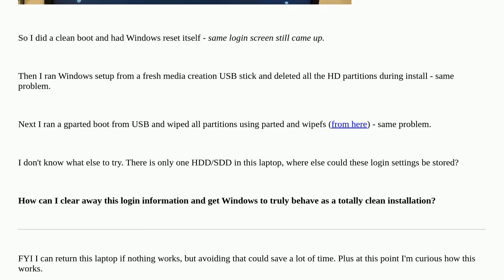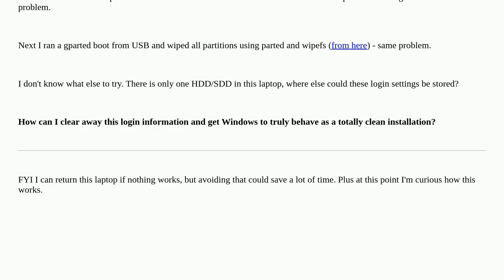Windows locked to single user despite wiping SSD?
A special thanks goes out to the community

  windows windows-10 login-screen